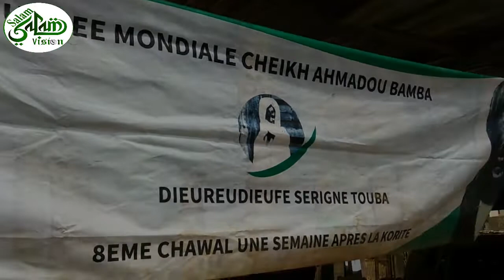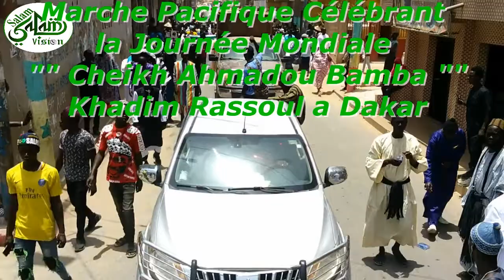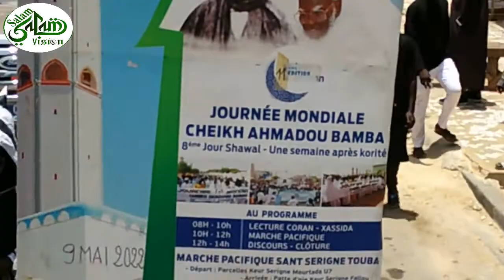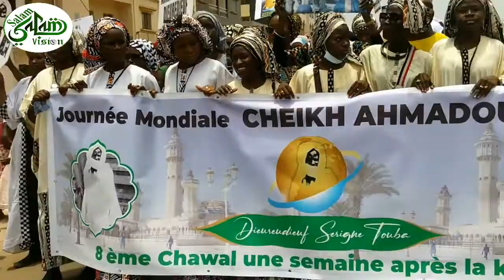11 éme édition Journée International Cheikh Ahmadou Bamba "DIEUREUDIEUF SERIGNE TOUBA" au P. Assaini